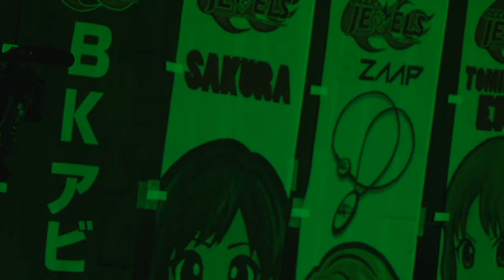大島沙緒里VSさくら DEEP JEWELS29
【大会概要】
●開催名：skyticket Presents DEEP JEWELS 29
●日時：2020年7月23日（木・祝） 開場/17:30 開始/18:30
※オープニングファイトは18:00から
●会場：新宿FACE